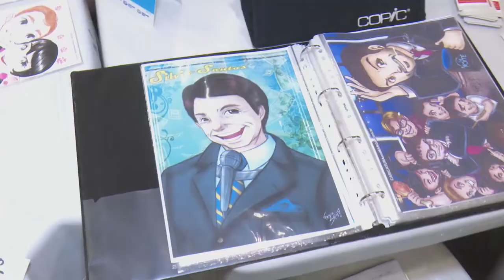6 Horas Notícias – 23 09 2019 04º Bloco